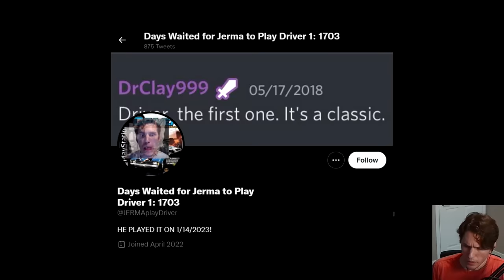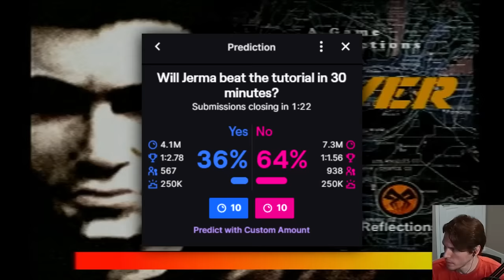Jerma Becomes a Speedrunner - Jerma Streams PS1 and PS2 Games (Long Edit)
Baby's first (and last) speedrun.

Timestamps
0:00 Stream Starts
3:22 Audiovisual Sync Check
10:28 Driver
42:14 The Land Before Time: Great Valley Racing Adventure
55:38 Golden Nugget
1:39:01 Countdown Vampires
1:46:56 Bionicle Heroes
2:07:54 Bob the Builder: Can We Fix It?
2:35:39 Scooby-Doo! Night of 100 Frights
3:03:03 Largo Winch .// Commando SAR
3:19:11 Looney Tunes: Back in Action